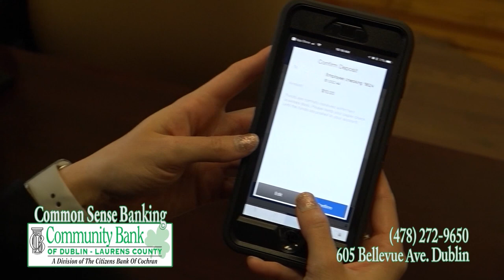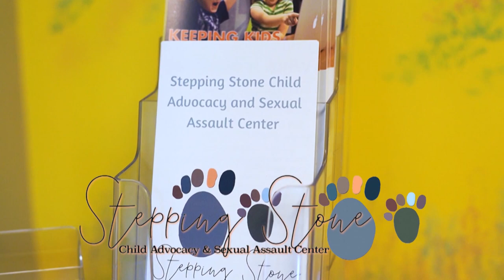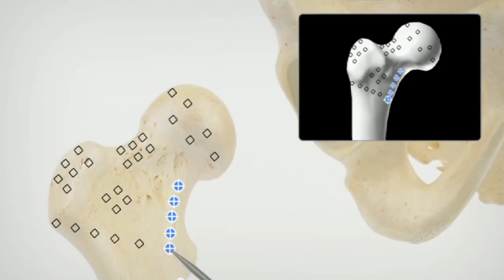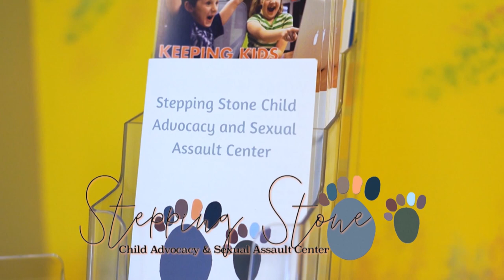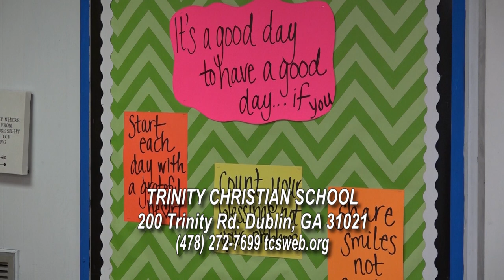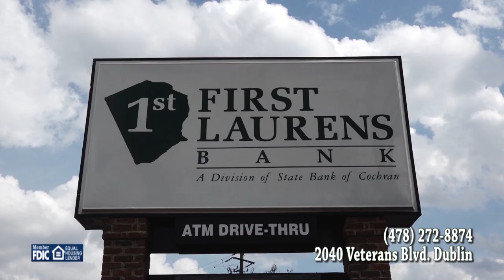Game of the Week 2021 - Veterans WarHawks vs West Laurens Raiders